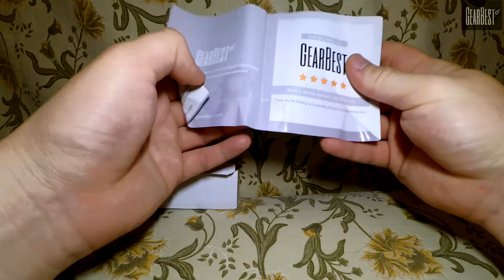RGB Controll Box from GearBest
6A 12V Infrared Radiation Receiver LED RGB Controll Box with Remote Controller